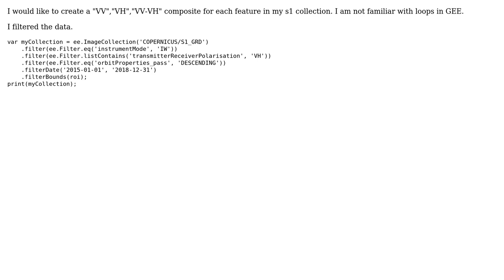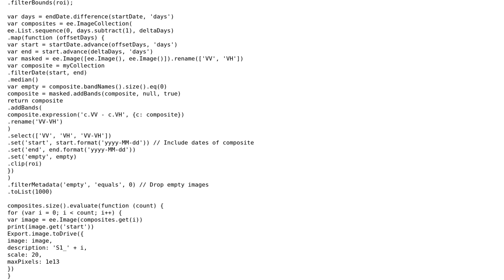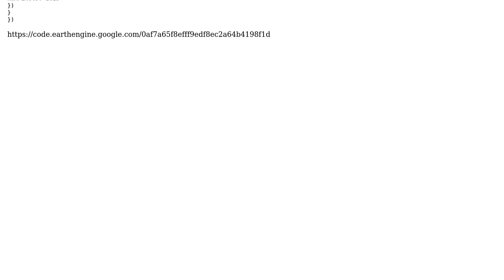GIS: Creating a "VV","VH","VV-VH" composite for each S1 image in loop using GEE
With thanks & praise to God, and with thanks to the many people who have made this project possible! | Content (except music & images) licensed under CC BY-SA | Music | Images & others | With thanks to user guampi user Federico Franciamore user Daniel Wiell and the Stack Exchange Network Trademarks are property of their respective owners. You are responsible for your own actions.